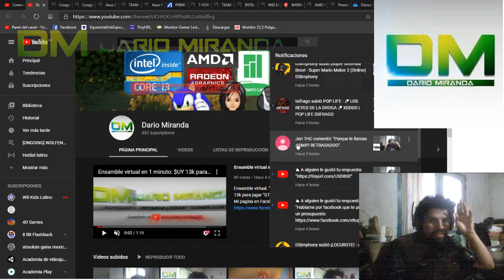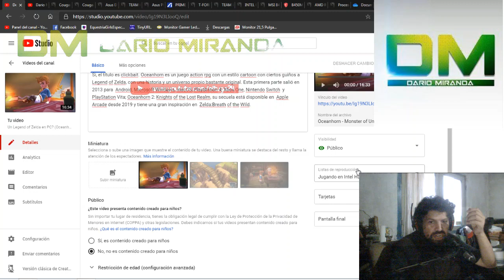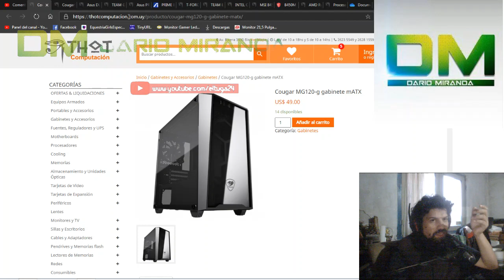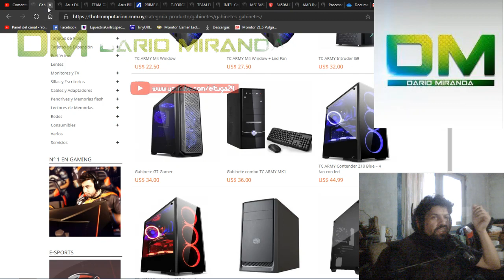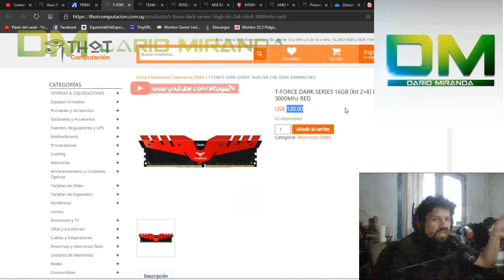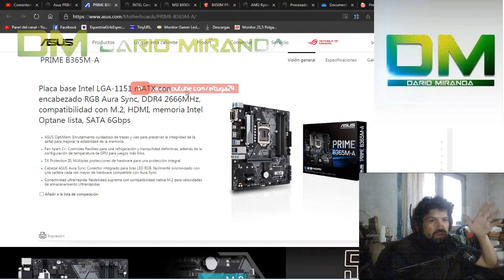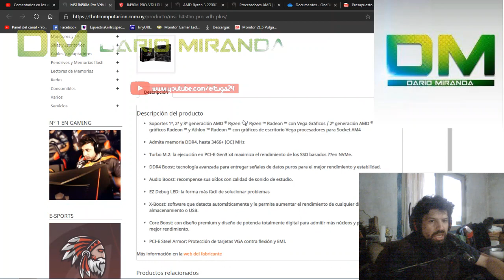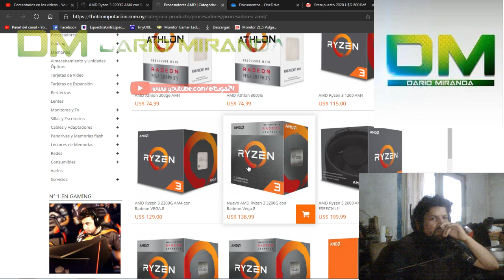2 presupuestos por USD 800 Uruguay 2020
PDF con los componentes para los 2 presupuestos:
Para saltar la intro 6:49.